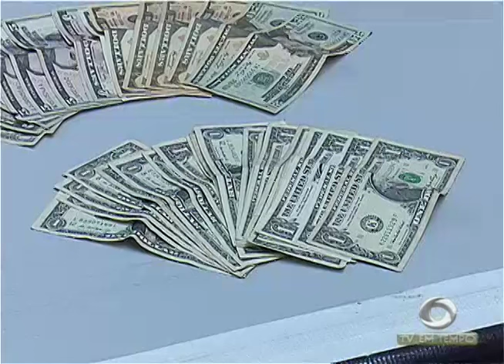BOLETIM EM TEMPO - MANHÃ (04.10.2016)